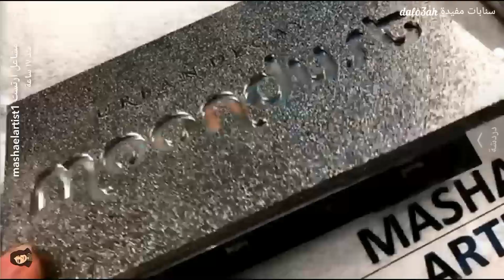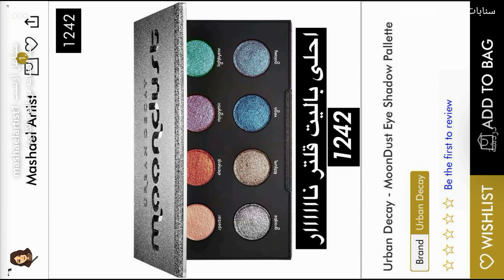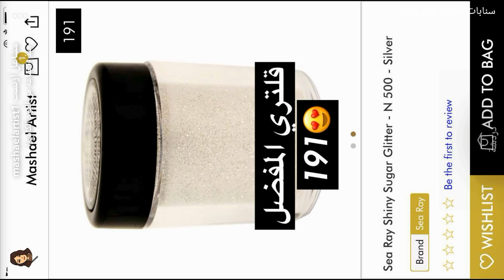طريقة تثبيت القلتر مع لوك سموكي أسود . سناب مشاعل ارتست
مشاهدة ممتعة..